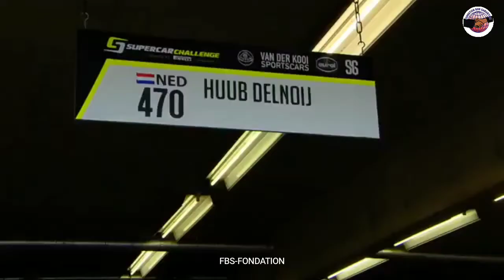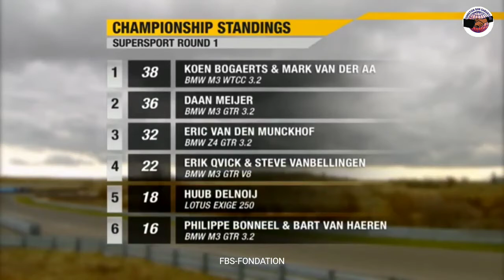Premier League - Nonprofit Organization - United States Charities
Premier League - Nonprofit Organizations - United States Charities - Best Charity To Give - Good Samaritans - Travel The World - Serving The Most Vulnerable - The Voyagers - The Final Frontier